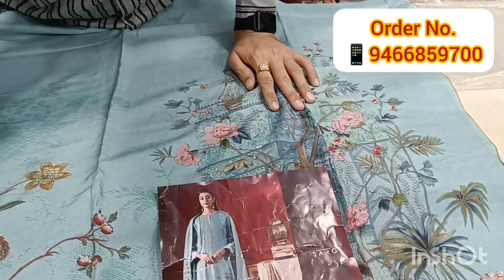Omtex brand ki partywear new collection💃ganga rickycollection omtexsuits @9466859700😍26-02-2023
Omtex brand ki partywear new collection💃ganga rickycollection omtexsuits sale boutique hisar new @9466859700😍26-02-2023